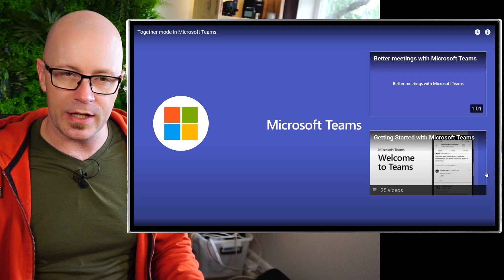Microsoft Teams Together Mode - My Ten Cents on my first experience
Back to back online meetings are tiring. Microsoft have used their background replacement technology in Microsoft Teams to bring us together in one virtual background. This is expected to lower the fatigue that comes with trying to focus on people speaking within a meeting. I had my first experience of Microsoft Teams Together Mode after @stevenc365 organised a meeting with other contributors to @REgarding365 to discuss opinions and record.

Here's my Ten Cents on Teams Together Mode:

0:00 What's Together Mode?
0:35 Opinions after seeing the marketing
1:11 First experience and impressions of Together Mode
1:26 Edgy background extraction
1:56 Who's talking?
2:25 Sizing, levelling, overlaps and edges
3:45 Not a gimmick
4:35 Together Mode is not really shared